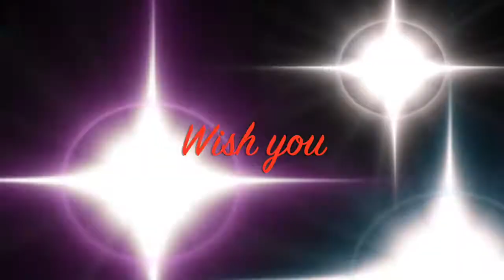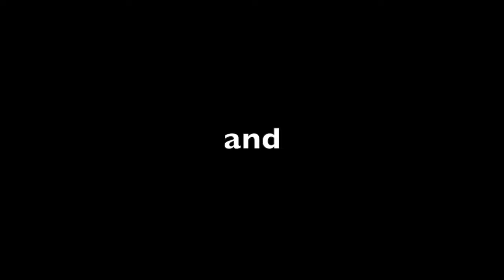Raoul & the Wild Tortillas Christmas Medley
Live X-mas Medley of Raoul And the Wild Tortillas, December 2017